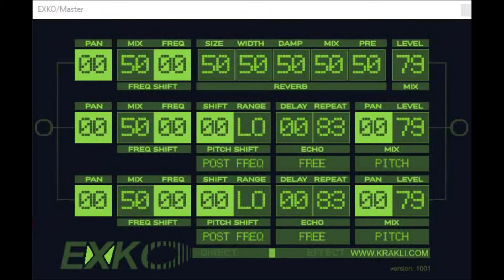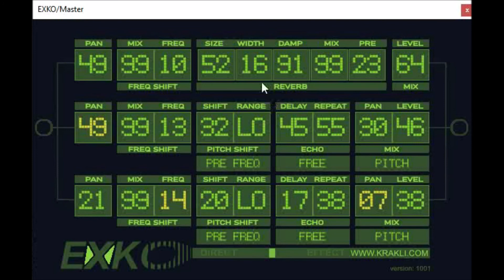EXKO by Krakli plugins video 3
crazy reverb, pitch and delay vst effects plugin.